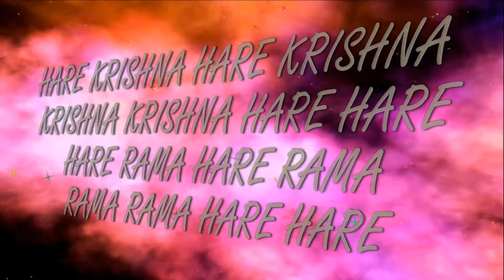30.09.2018 Temple New Purushottama kshetra Maha kirtan ISKCON Dnipro Ukraine